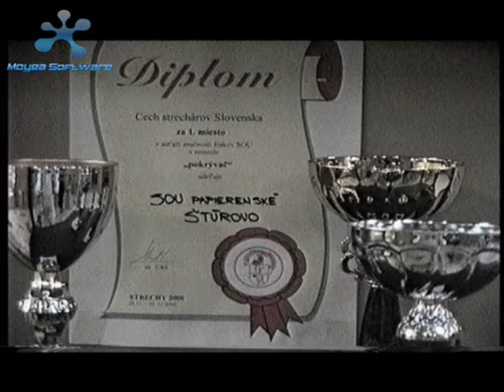3684 2 strechár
Žiaci postupne získavajú vedomosti a zručnosti, ktoré súvisia so zhotovovaním a opravami rôznych druhov krytín striech a strešných konštrukcií. Absolventi sú pripravení samostatne vykonávať činnosti vyplývajúce z povolania pokrývača, tesára, klampiara a izolatéra